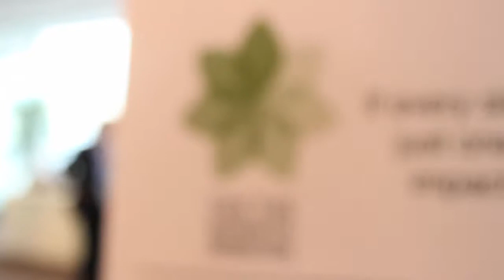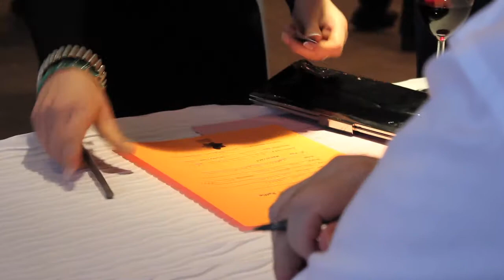For The Seventh Generation Executive Director Lorraine Weber at In Seventh Heaven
FTSG Executive Director talks about why it's so important to look out for "our" foster kids.